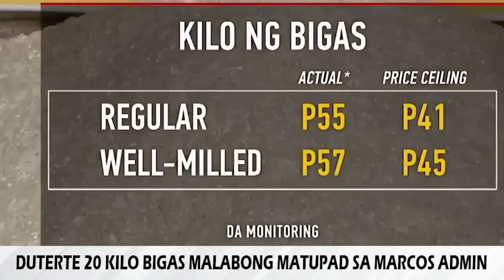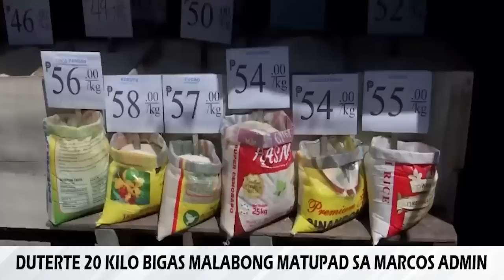20 PER KILO NG BIGAS MALABONG MANGYARI